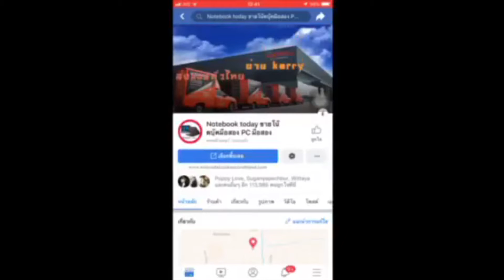HP ProBook 440 g1 Core i3-4100M 2.50G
โปรโมชั่น ลดราคา ขายของแรง HP ProBook 440 g1 intel Core i3-4100M 2.50G เหมาะสำหรับพ่อค้าแม่ค้าออนไลน์เลยครับ และ Work from home เปิดได้ทั้งวัน คลิกทำงานใว

14นิ้ว HD1366x768 ภาพคมชัด จอเบิกใหม่ครับสีสดๆ ประกันจอ6เดือนเบา1.83โล แรงๆ ram4GB DDR3 bus1600/hdd500GB/ wifi usb3x1 usb2x2 hdmi vga webcamera 2ล้าน DVD-RW  การ์ดจอ intel hd4600 1g  เล่นเกมส์ออนไลน์ pubg lite ได้เลย หรืองานกราฟฟิก CS6  หรือพิมงาน ms-office word exel สบาย แบ็ต2-3ชม สภาพ 80%  จะขายของออนไลน์ หรือทำงานออฟฟิตได้ไม่สะดุดแน่นอน ทำงานเต็มรูปแบบ windows 8 pro64bit ตัวเครื่อง Aluminuim อัลลอยผสานพลาสติกขึ้นรูป แข็งแรงปรกติมาใหม่ๆราคา 18900 ปล่อย 6900  คุ้มค่ามากครับผมการันตี เครื่องเดิมทำงานปรกติ พร้อมใช้เลยครับไม่ต้องทำอะไรเพิ่มแถมประกันจากทางร้านอีก 1 เดือน มีกระเป๋าสายชาร์จให้ครบ จัดโปร12%ครับ เหลือเพียง 6000ครับ
Processor

CPU

intel Core i3-4100M 2.50G

Chipset

Mobile Intel? HM87 Express Chipset

Graphic System

Graphic Card

Display

Size

14 inch WXGA (1366x768) LED

Type

Anti Glare – จอด้าน

Main Memory

Memory

4 GB DDR3L

Hard Disk

500gb 5400 RPM

Drive

DVD Writer (Dual Layer Support)

Connection

Wireless Lan

Atheros 802.11bgn + BT v4.0 Combo

Bluetooth

LAN

SIM (3G)

Operating System

OS Bundle

Web Camera

Details

HD 720p Webcam

Battery

Type

6-cell (47WHr) Lithium-Ion

Warranty

Detail

1 Y.

Insurance

ไม่มีให้

Port & Interface

USB 2.0

2

USB 3.0

2

USB 3.1

1

Display Port

D-Sub/VGA

Thunderbolt

HDMI

Card Reader

6 in 1 Card Reader

Express Slot

Finger Print

Keyboard

Keyboard Type

Backlit

Numpad

Body

Color

METALIC GRAY

Weight

2.20

ปกติ 6,900.00 บาท
ลดเหลือ 6,072.00 บาท
ประหยัดถึง 828.00 บาท